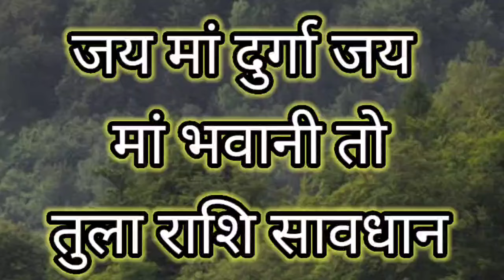तुला राशि आपको तड़पा तड़पा कर मारना चाहती है यह औरत 24 नवंबर 2024 से खून के आंसू बहेंगे |Tula rashi